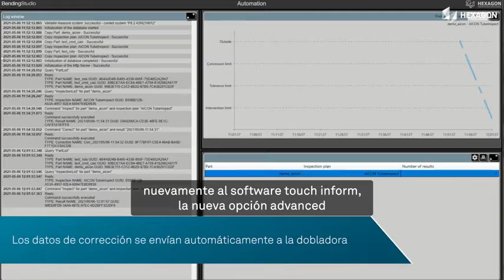Pioneros en el doblado de tubos: Entrevista con Numalliance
Visitamos al fabricante líder de máquinas dobladoras de tubos Numalliance para conversar con el Director regional de ventas Hervé Lasnier acerca de su último proyecto: un sistema de inspección de tubos completamente automatizado fabricado con base en las características exclusivas de nuestro sistema TubeInspect HRC.